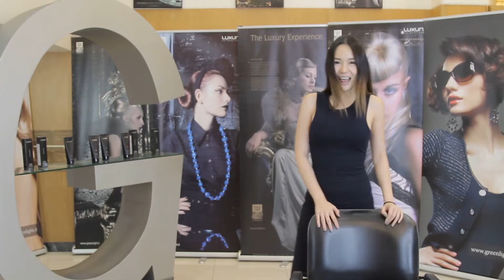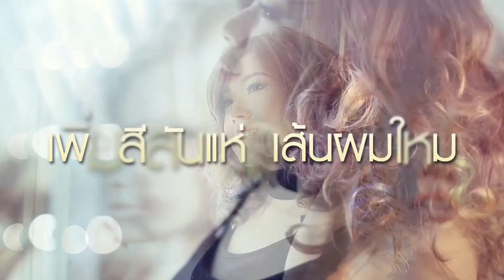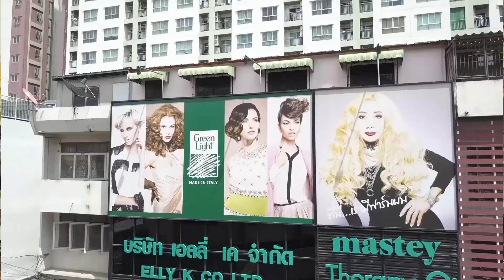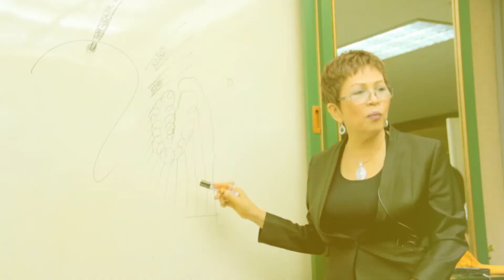ความรู้คู่แฟชั่น 15:2:62 EP16